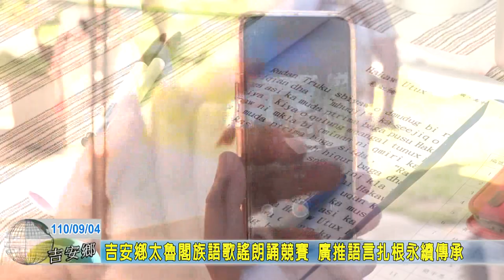20210904 05 吉安鄉太魯閣族語歌謠朗誦競賽 廣推語言扎根永續傳承